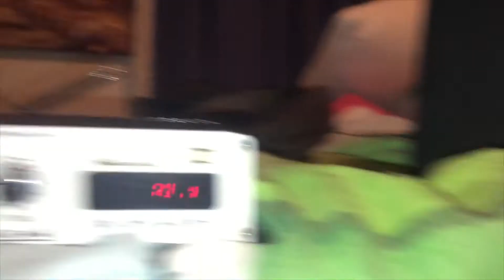Testing some speakers